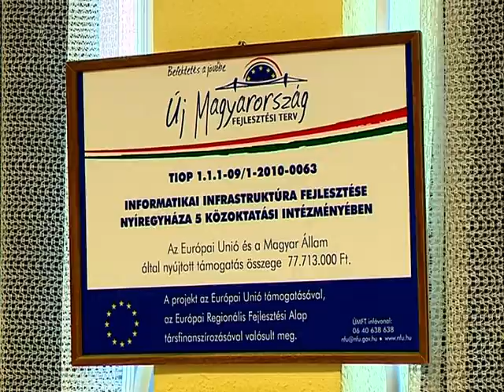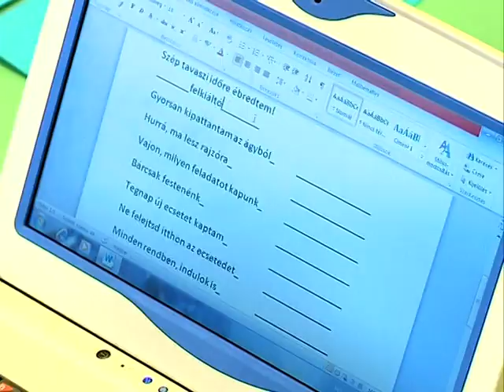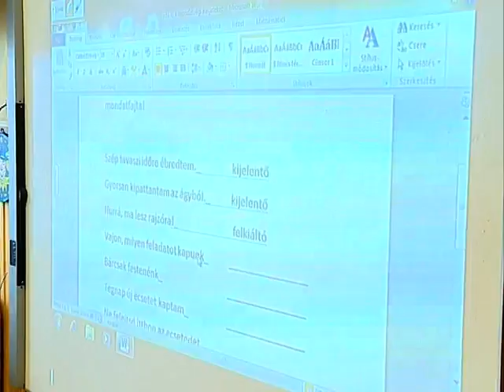Sulijáró - Kölcsey TV 20110406